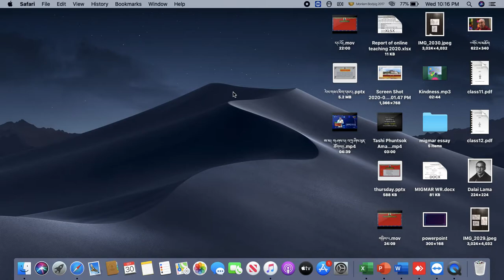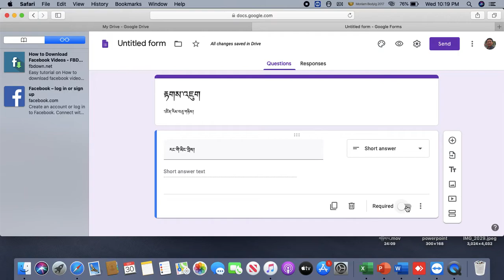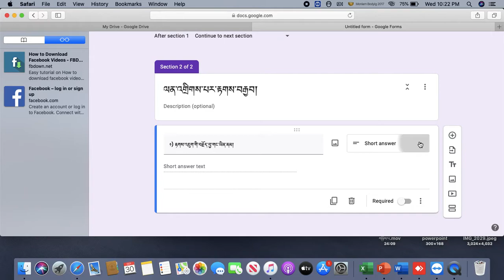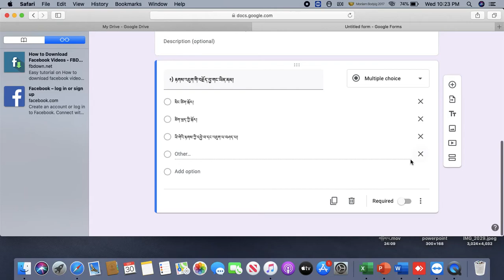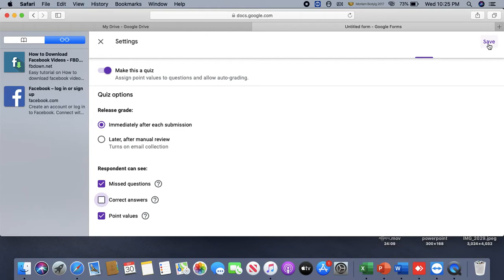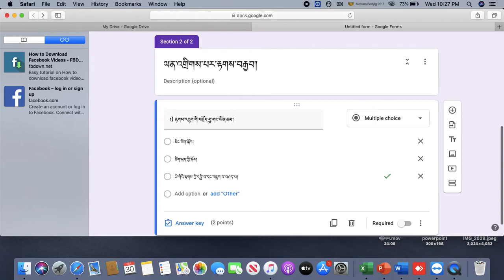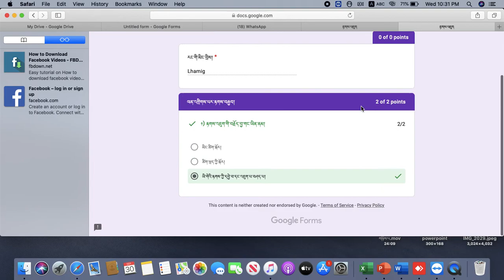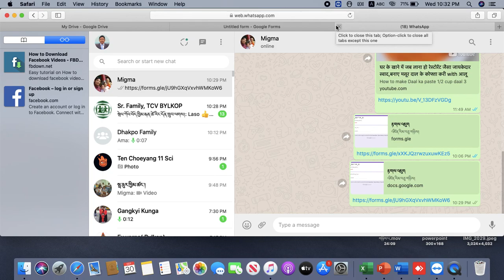Google form 2